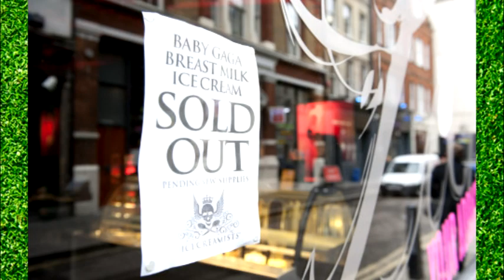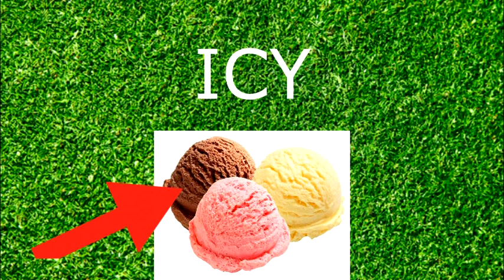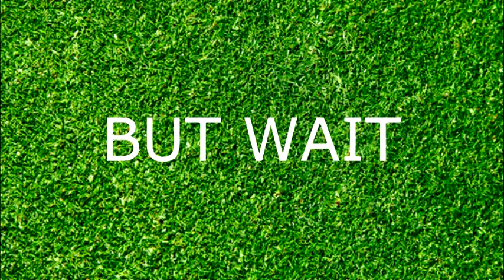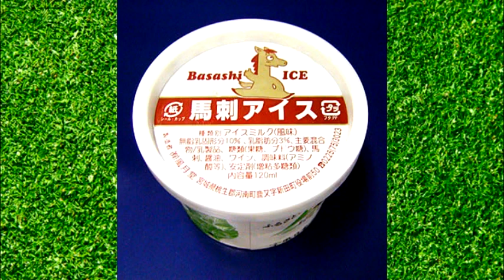Top 10 Weirdest Ice Cream Flavo(u)rs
Ice Cream is a universal dessert with a variety of flavors. Some are basic like vanilla, and some make you go "Why did someone think this is a good idea!" If you thought you've seen weird ice cream flavors at your local ice cream store, these will most likely blow those flavors out of the water! Here are the Top 10 Weirdest Ice Cream Flavors up until 2018!